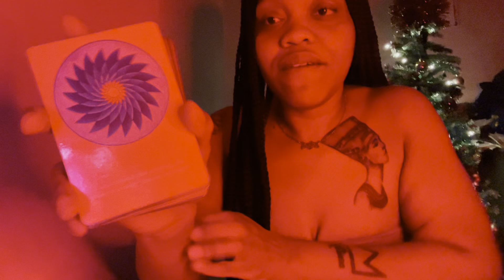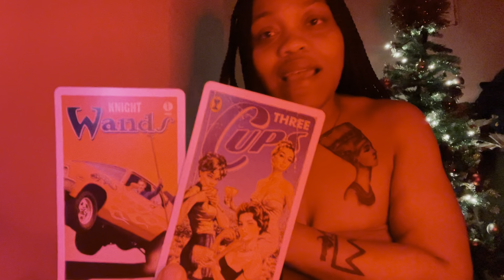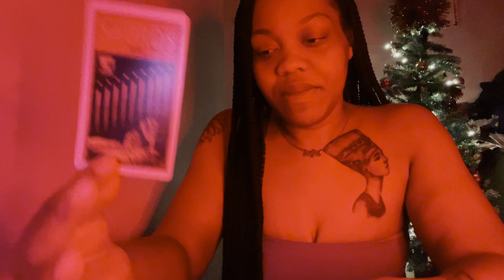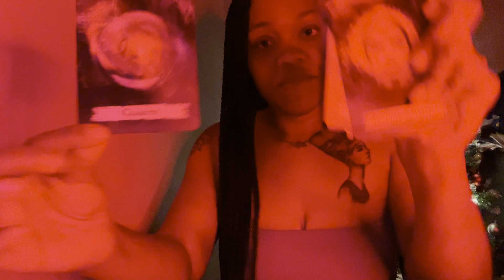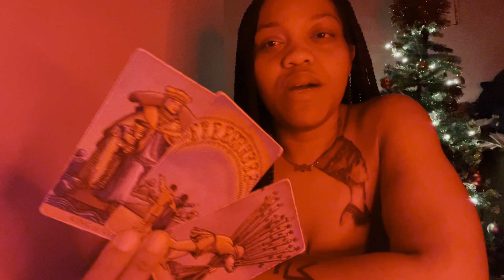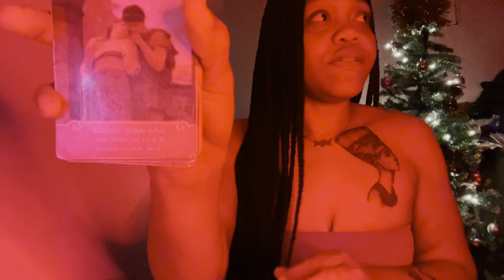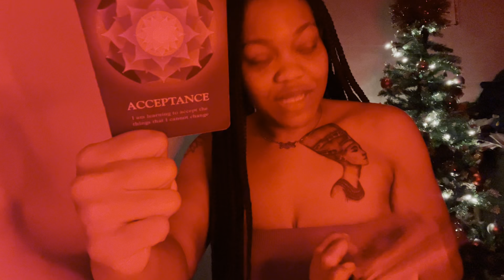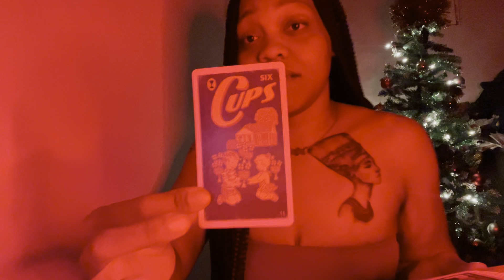CELEBRITY READING💎| CARDI B & OFFSET TAROT READING !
**Donations for our channel ** Definitely not mandatory but if you enjoyed the reading  and would like to help out the channel with a deck of cards that’s great ❤️

1 Question $10
2 Questions $20
3 Questions $30
5 Questions $45

General (Whatever comes out) $40

No law & No health questions.

🔔PLEASE add in email your Questions, Name, birthdate & same for whoever you maybe asking about.

Feel free to add additional information.

AMAZON STOREFRONT : 🫶🏽

Enjoy Life With Kae: MY PERSONAL CHANNEL

Kae Reads: CANCER ONLY 💎

🌞 Aquarius ♒️
🌚 Cancer ♋️
⬆️ Leo ♌️